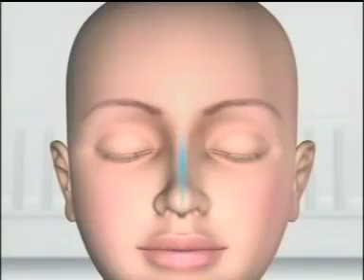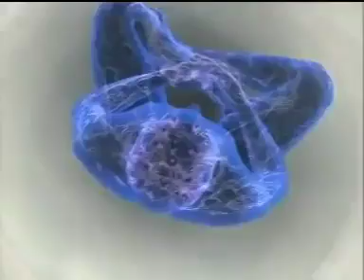தியானத்தின் பலன்கள்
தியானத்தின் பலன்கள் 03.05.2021